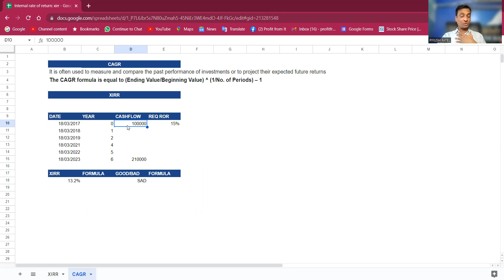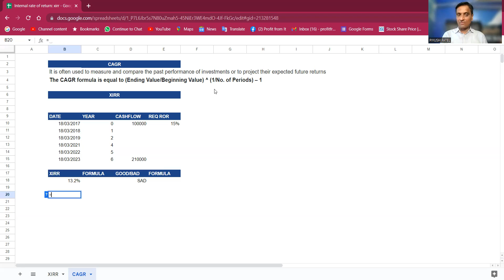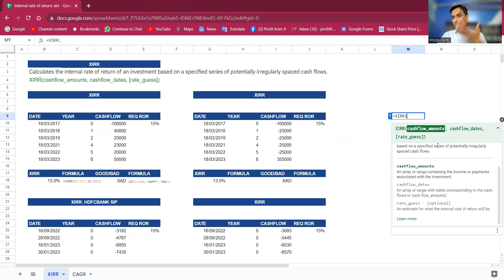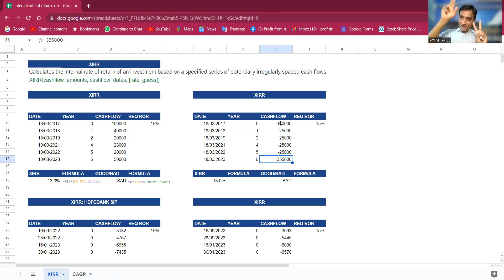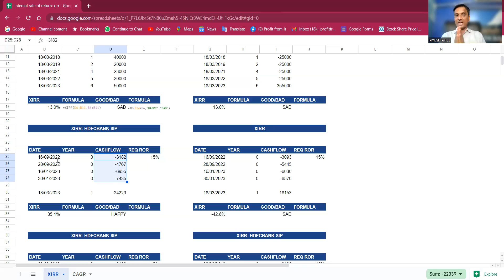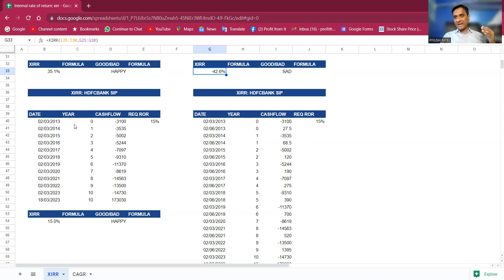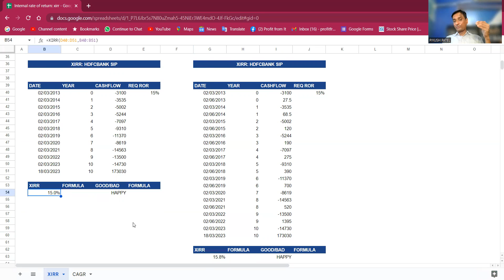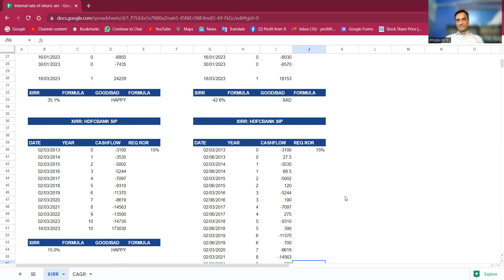How To Calculate XIRR? Hindi | ProfitFromit | Piyush Patel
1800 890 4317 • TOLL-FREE